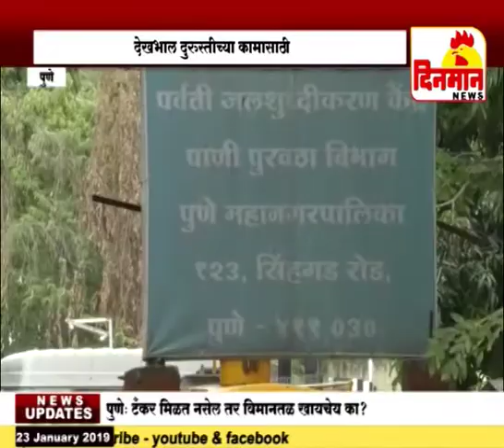गुरुवारी शहराचा पाणीपुरवठा बंद